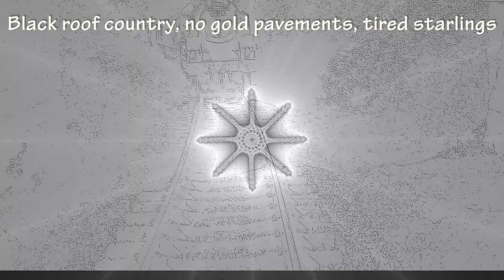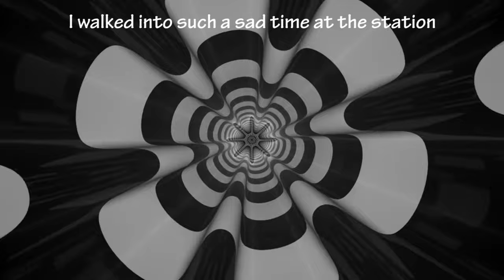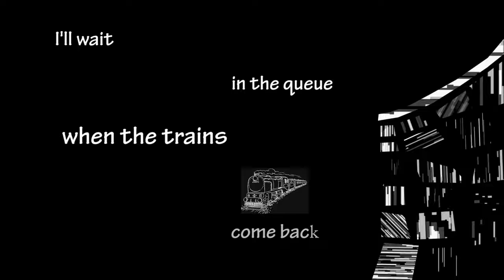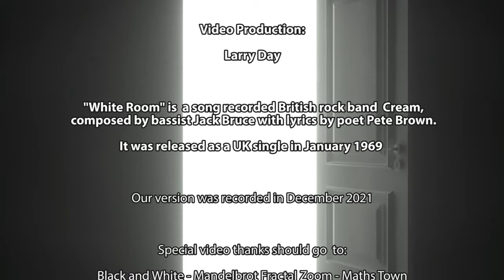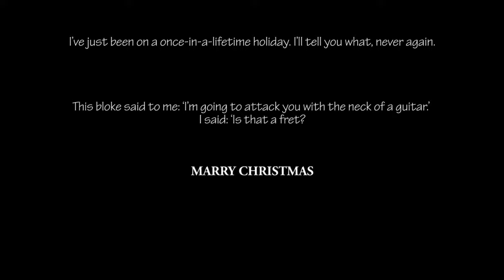White Room - Cover (warning contains flashing images)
"White Room" is a song recorded British rock band Cream, composed by bassist Jack Bruce with lyrics by poet Pete Brown. It was released as a UK single in January 1969.

Recorded by us in December 2021

The video has been created to represent the slightly psychedelic feel of the late 1960s, definitely in black and white and in part inspired by the cover of the album Faust Tapes for anyone that knows this obscure 1973 LP cover. PLEASE NOTE THERE ARE FLASHING IMAGES SO ANYONE SENSITIVE TO THIS SHOULD LISTEN TO THE TRACK ON SOUNDCLOUD.